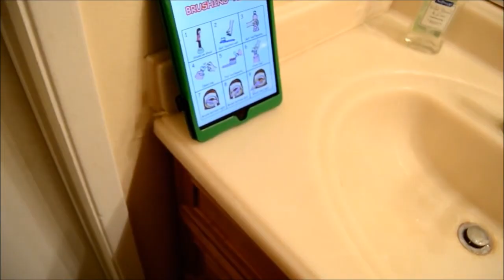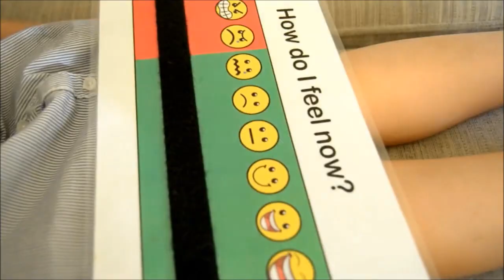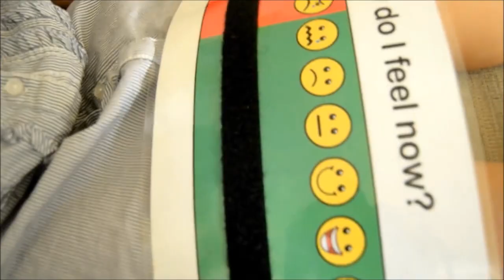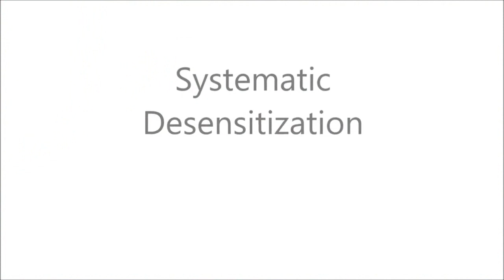ABA (Applied Behavior Analysis) Techniques by BCBA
Samples of Token Economy, Shaping, Chaining, Differential Reinforcement, Extinction, DTT (Discrete Trial Training), PECS (Picture Exchange Communication System), Systematic Desensitization, etc.